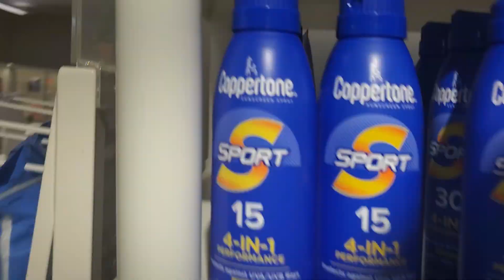Kone Escalators @ CVS Pharmacy-Columbus Circle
Kone Escalators @ CVS Pharmacy-Columbus Circle NYC.